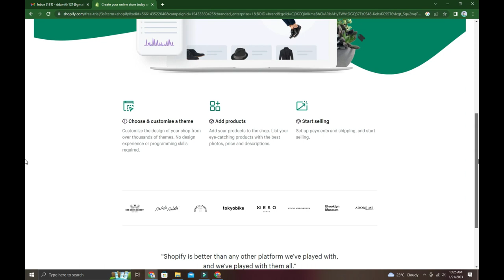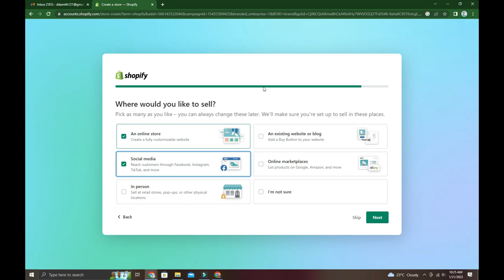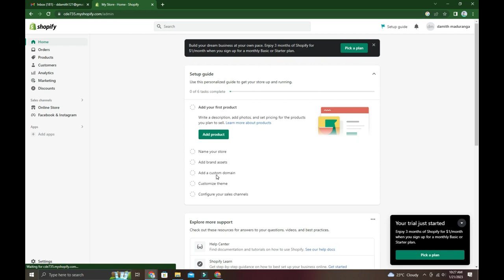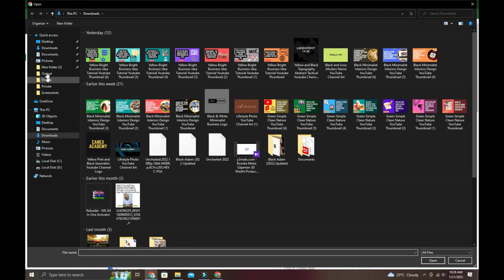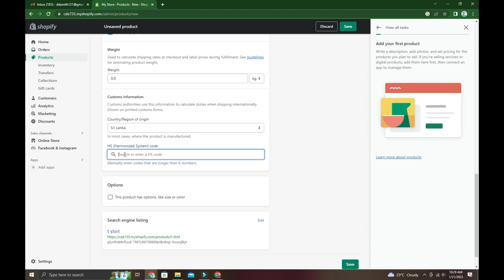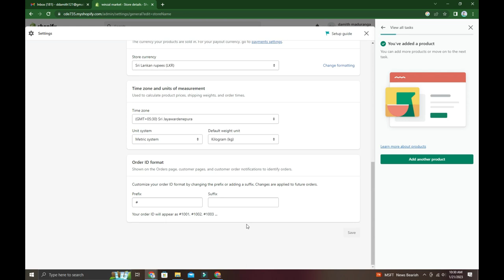Complete Biginner Guide To Build Websites Easily Using Shopify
Hello Everyone,

Also Thank you very much for watching my video,